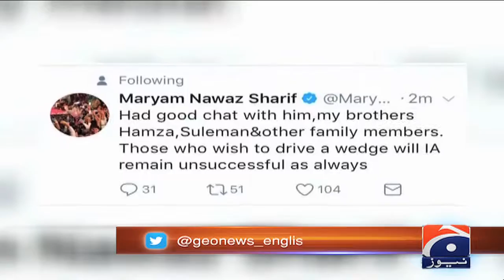Shehbaz advises Maryam to abstain from politics of confrontation: sources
Special Report - Shehbaz advises Maryam to abstain from politics of confrontation: sources